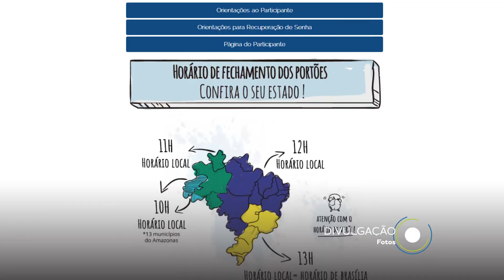Veja algumas dicas para o ENEM 2018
O exame vai ser realizado nos dias 4 e 11 de novembro. Este ano, o horário de verão começa no primeiro domingo de prova.

Apresentação: Luiza Morato